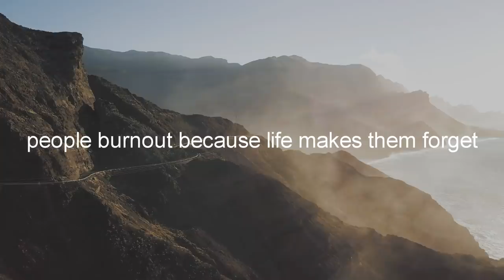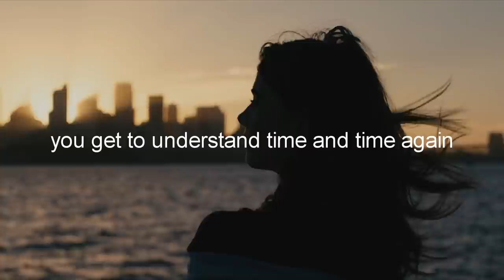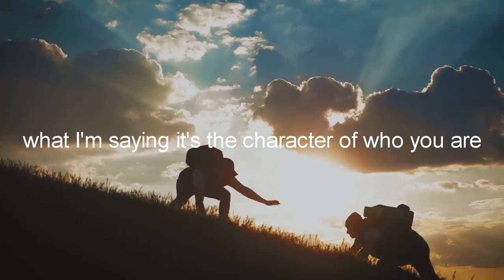DO WHAT IS HARD - Motivational Workout Speech 2019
Licensed Through Uzer Music
Speech by:Inky Johnson, Les Brown, Greg Plitt

Video Footage:
All Video Footage licensed through Videoblocks and Artgrid.
Thumbnail Licensed through Shutterstock.